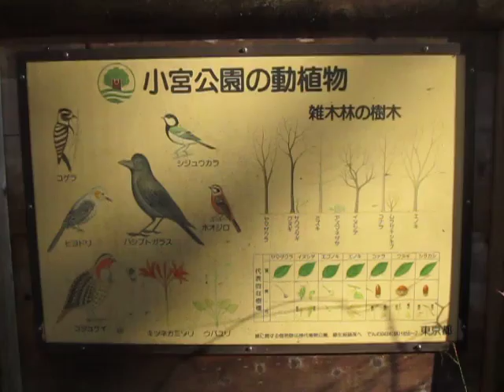散歩 超音波システム研究所 ultrasonic-labo